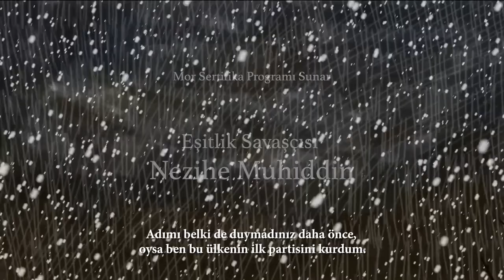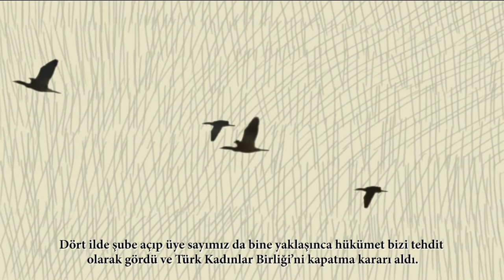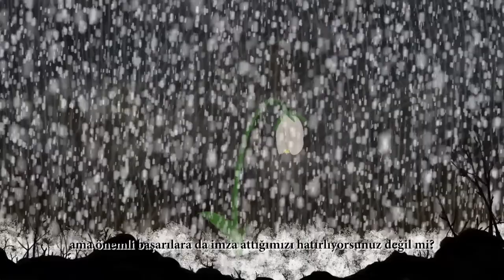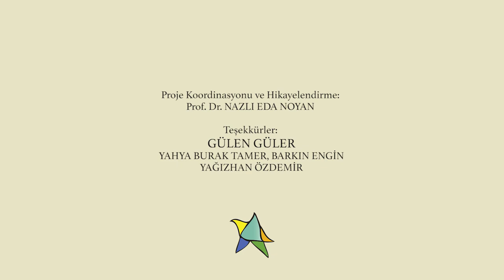Eşitlik Savaşçısı Nezihe Muhiddin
Sabancı Vakfı desteğiyle yürütülen Mor Sertifika Programı Animasyon Filmlerini sizinle paylaşmaktan mutluluk duyarız. Filmlere YouTube kanalımızdan erişip, ileride görmek istediğiniz animasyon filmleri fikirlerini video altına yorum olarak paylaşabilirsiniz. Yepyeni hikayelerde tekrar buluşmak üzere 😊

Konsept Tasarımı ve Animasyon: ÖGE YARKIN KOBAKÇI ve EMRE KANLIOĞLU

Seslendiren: TİLBE SARAN

Proje Koordinasyonu ve Hikayelendirme: Prof. Dr. NAZLI EDA NOYAN